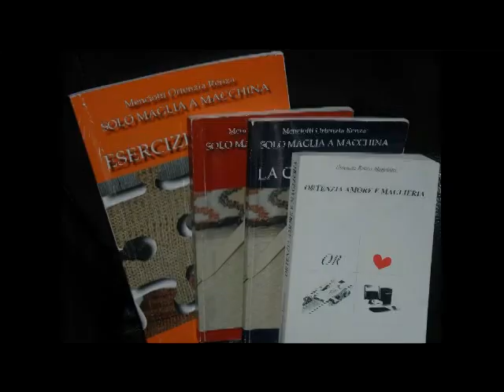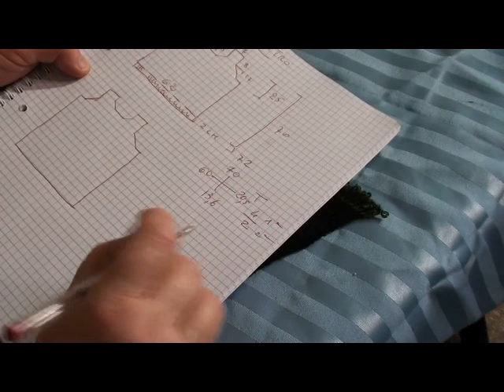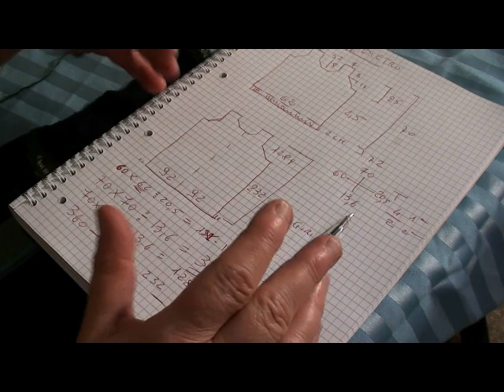Canotta live calcolo aghi e giri prima parte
Dietro
I conteggi da campione in questo caso in doppia frontura fino al tratto lunghezza parziale segue tratto scalfo e scollo qui tutti i video